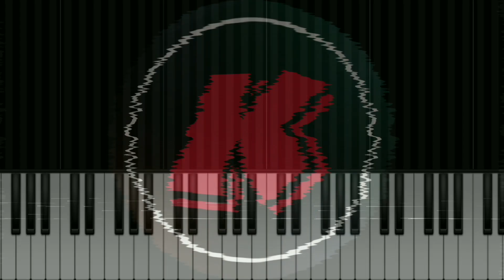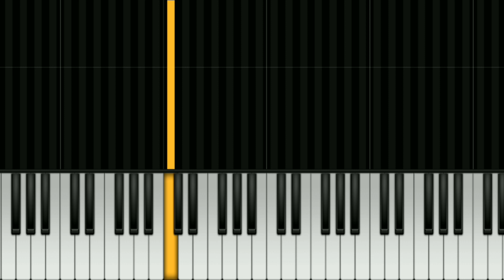Doctora Juguetes | Intro | Fácil | Piano Tutorial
⬇ A B R I R  P A R A  M A S ⬇

Canción de doctora juguetes (intro) en piano fácil.